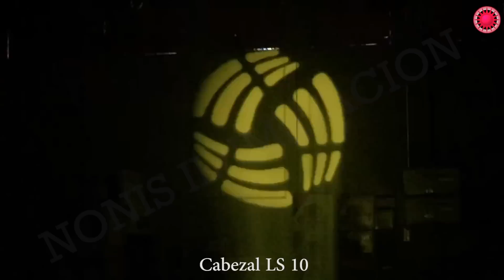Mini Cabezal Led Spot 10w. Original Big Dipper LS10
1 Led de 10w. - 7 Gobos más abierto. - 7 Colores más blanco. - Efecto Strobo 1 a 20 flash por segundo. - Pan 540º / Tilt 200º. - Efecto, Gobo, Strobo, Dimmer. - Audiorítmico / MasterSlave / DMX 9 u 11 canales.